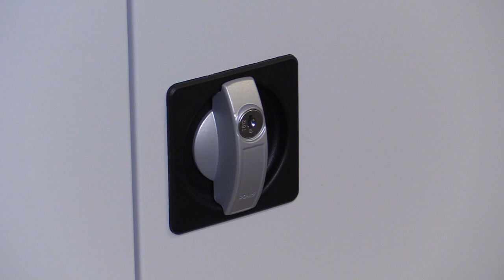Kto zgubił 60 tysięcy? Jest wielu chętnych 31.01.2023